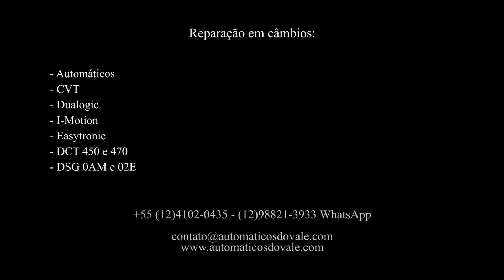Extraindo e embuchamento do eixo de entrada AL4.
Automáticos do Vale - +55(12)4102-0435 ou (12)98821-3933 WhatsApp.
Manutenção em Câmbios Automáticos:
- CVT
- Dualogic
- I-Motion
- DSG DQ200 0AM e DQ250 02E
- DCT 450 e 470. Volvo e Mitsubishi.